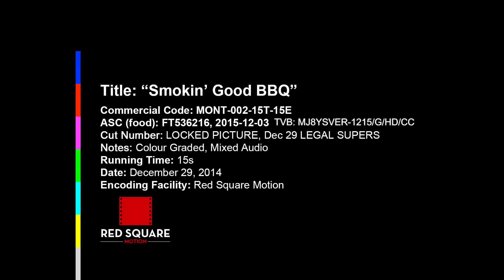Montanas 15sec TV H264 23 98 1080